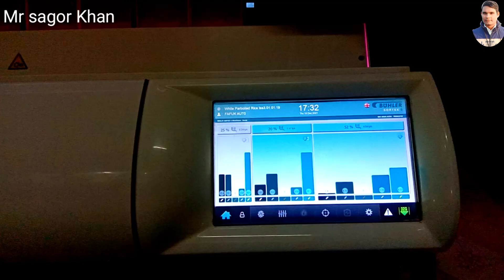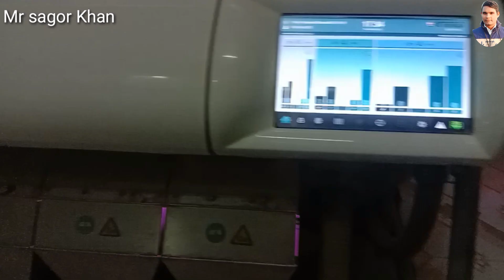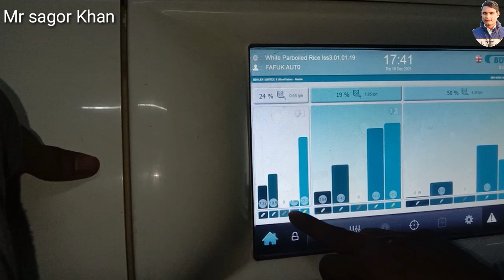PLC | SORTEX | ULTRA VISION | BUHLER company | Mr Sagar Khan 2021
বিষয়
এই মেশিনের মাধ্যমে ভালো মানের চাউল বাছাই করা হয়। ব্লুয়ার কোম্পানির সর্টেক্স এটি আরো অত্যাধুনিক যা চাউল-বাছাই করার জন্য আধুনিক মেশিন।